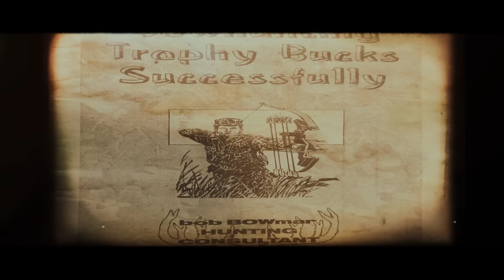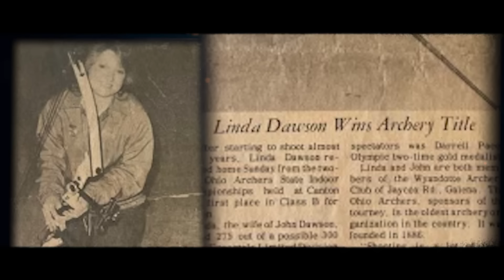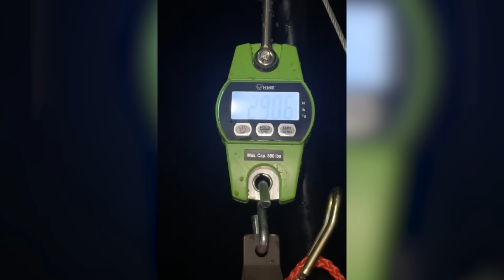The Hunt For Dozer A MASSIVE 200 INCH DEER w/ a BOW! | Josh Bowmar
Josh Bowmar's Most massive 200 inch deer! This deer was an absolute giant iowa buck hunted with a bow. This beast weighed almost 300 lbs and scored 204” inches. This makes Josh Bowmar’s 4th 200 inch deer with a bow. All 100% wild 100% free ranging Whitetails. Deer hunting is in my blood and i’m excited to share these adventure bow hunts with you. Enjoy .